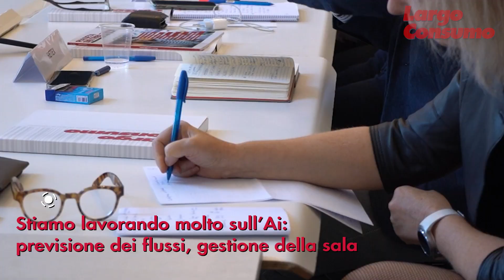Luca Venturoli, Retex: “Stiamo lavorando molto sull’Ai: previsione dei flussi, gestione della sala”